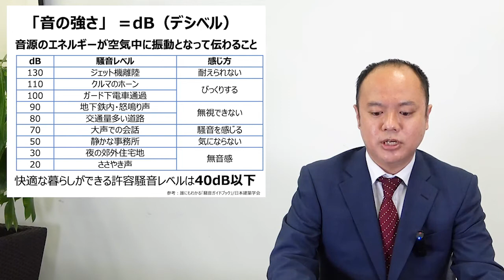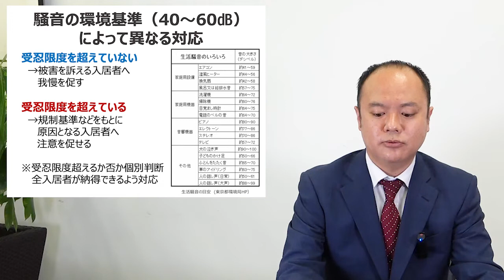『困った不良入居者との付き合い方』 講師： 東京共同住宅協会 相談員 永沢 大 【大家さん専用 賃貸経営無料相談ダイヤル：03-3400-8620】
昭和44年の発足以来、大家さんの賃貸経営を支援し続けている「公益社団法人東京共同住宅協会」の主催するセミナー動画です。
【大家さん専用無料相談ダイヤル：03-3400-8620】
～賃貸経営に役立つ情報満載のホームページは「東京共同住宅協会」で検索！！～

■大家さん大学オンラインセミナー（2021年4月28日配信）
タイトル：『困った不良入居者との付き合い方』
・不良入居者トラブル（騒音トラブル等）
 講師：　相談指導部　相談員　　永沢　大